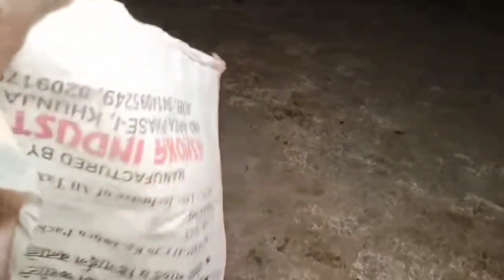chudail ka hamala !! dayan ka akrosh !! bhotani !! ghost